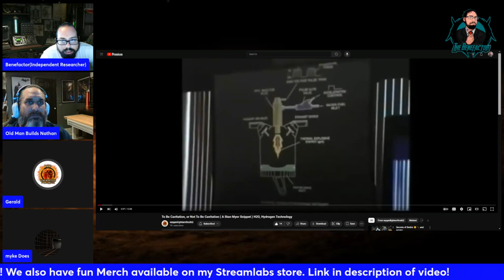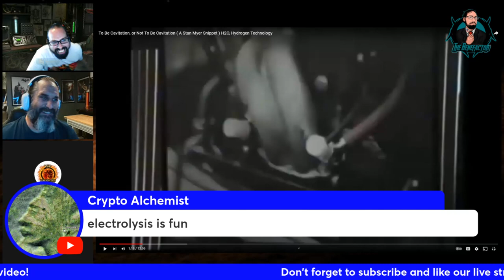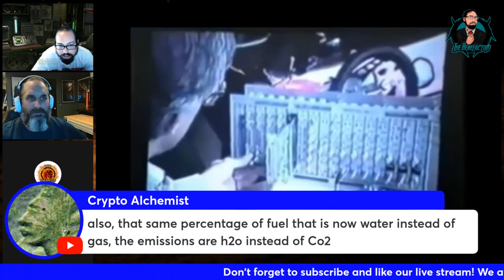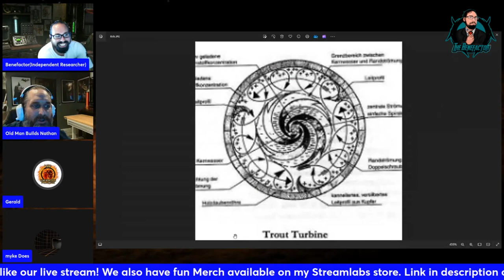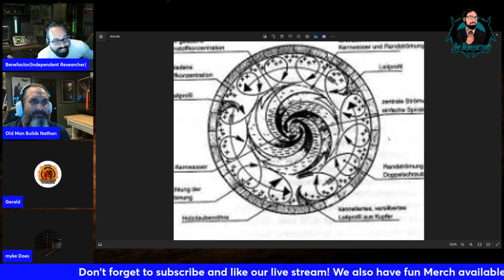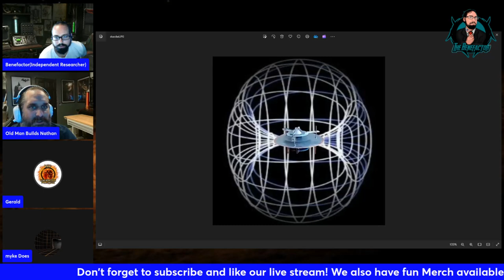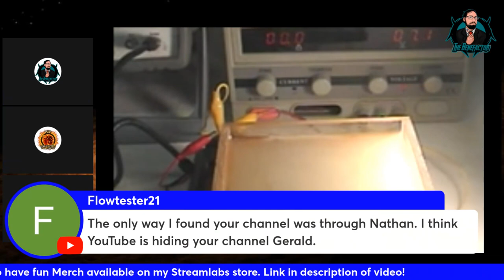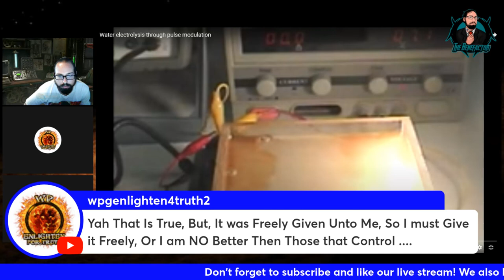Benefactor, Old Man Builds And Gerald Stream All Day Part 2